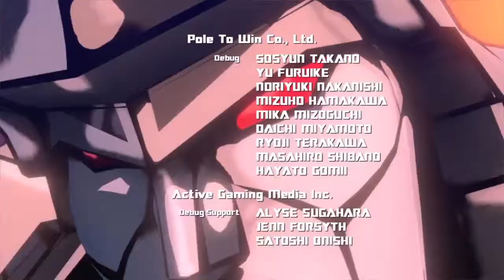Transformers Devastation: Ending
We must protect our home, no matter the cost!